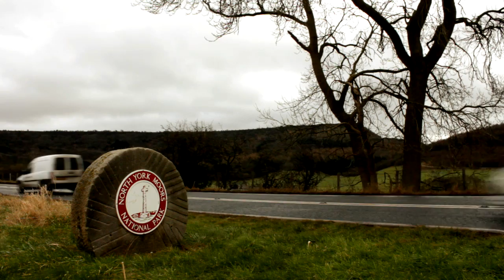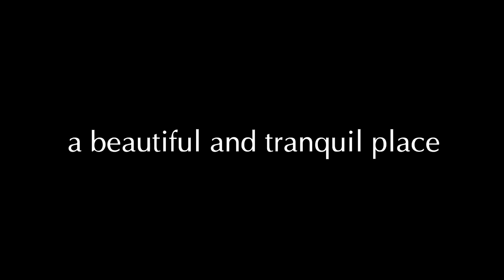Inspired Landscape: The North York Moors introduction 1/6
Inspired Landscape: Introduction (part 1 of 6)